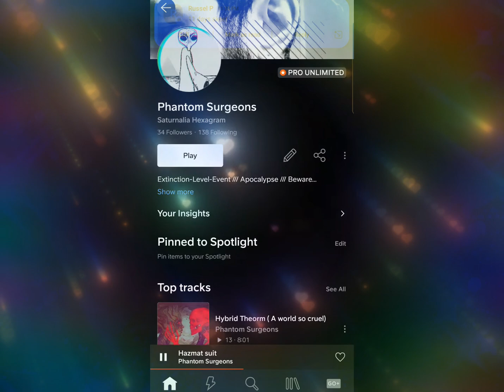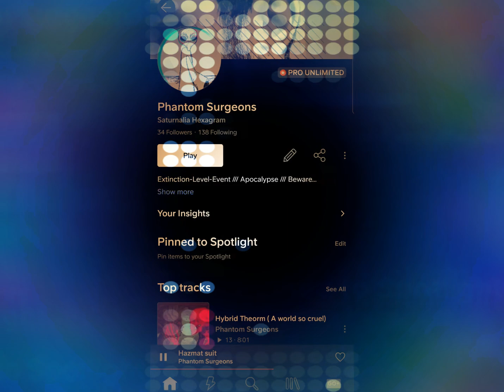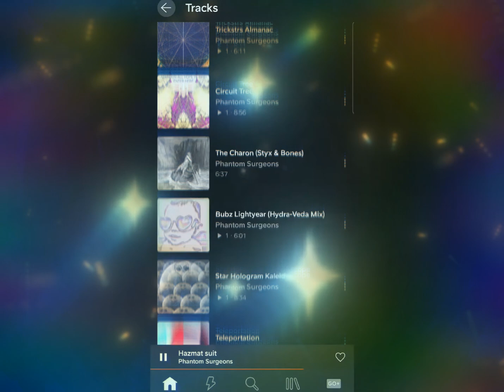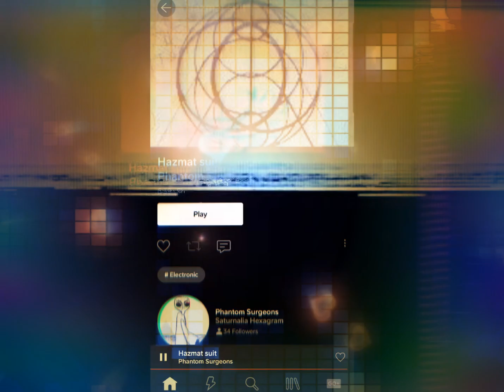Phantom Surgeons 👁 Hazmat Suit